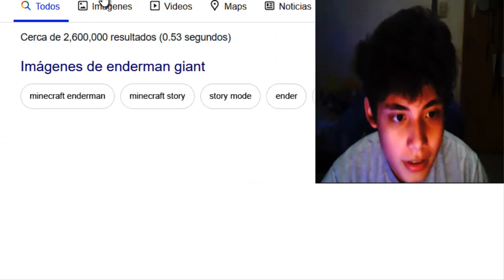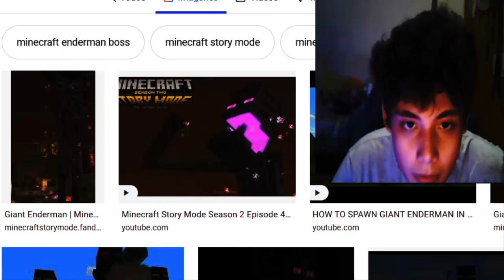alejo reacciones 3 alejo reacciona el video de la evolucion de dungeon 2010-2020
vaya que los dungeons son como cuevas, minas abandonadas y el mundo de pez de plata no se que es bueno veamos mas reacciones hasta el 13 de abril 2020